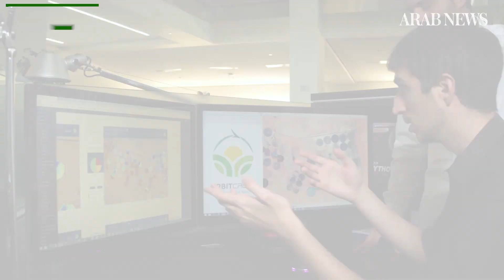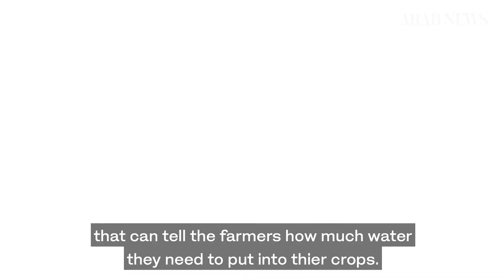OrbitCrops provide farmers with a new way to monitor their fields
OrbitCrops is a Saudi-based startup that utilizes emerging technologies in agriculture field